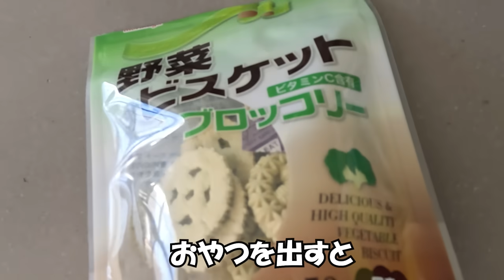ゆずにとある疑惑が浮上したので解明してみた！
犬用ガムホルダー↓

【動画に出てくるオヤツ】
ゴン太のささみ巻き巻きやわらか牛皮↓

ペティオ ダックファイバースキンロングスティック↓

犬用布トイレはこちらです↓